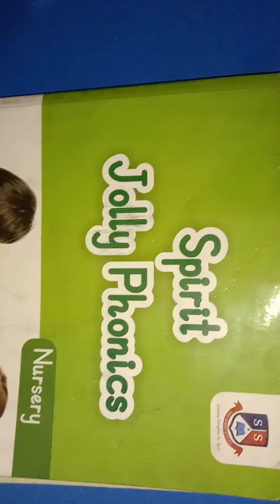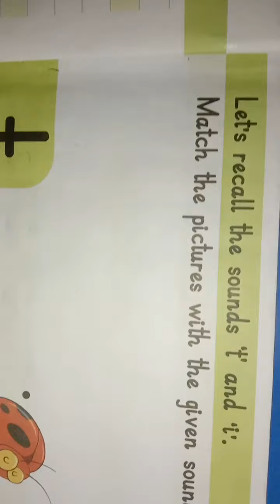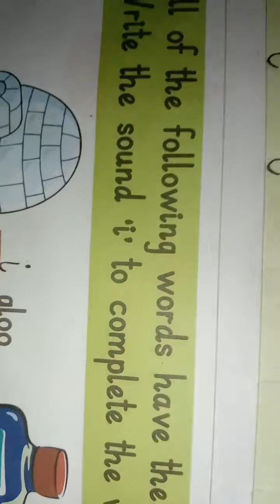English Workbook 2 3 5 2021